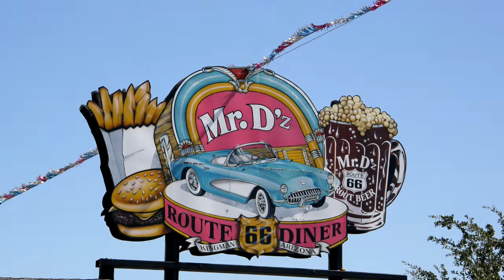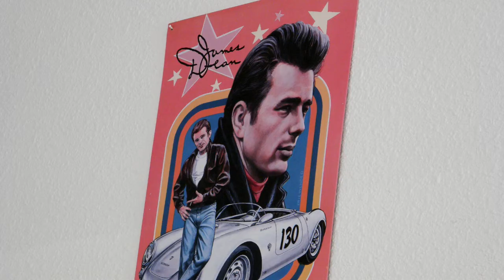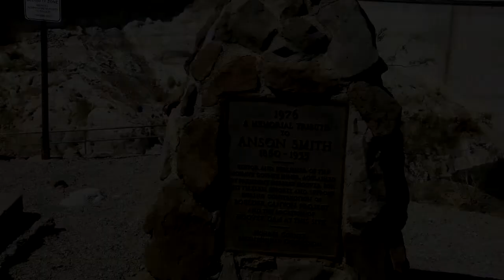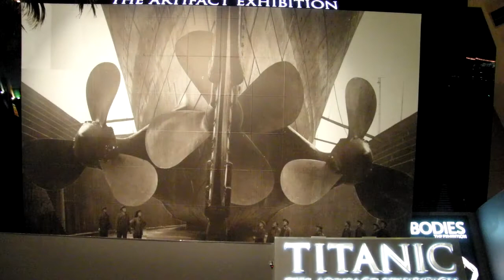AHIZONA AND VEGAS 9 YEARS AGO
I FOUND SOME OLD PICS FROM VEGAS AND AZ I THOUGH I WOULD SHOW U